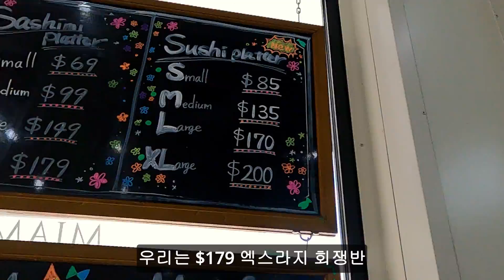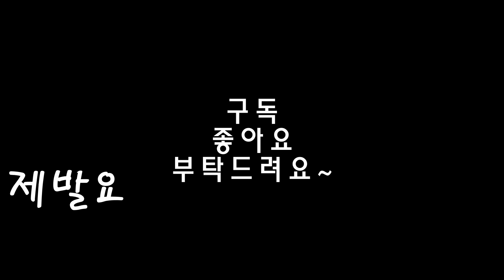브리즈번에서 회떠주는 곳, 마이애미 피쉬마켓, miami fish market, 사실은 골드코스트에 위치합니다.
브리즈번에서 회떠주는 곳입니다.
비싸지만 언제 이가격에 생참치 먹어보겠습니까?
아침 일찍가면 참치 뱃살도 있는 그곳.